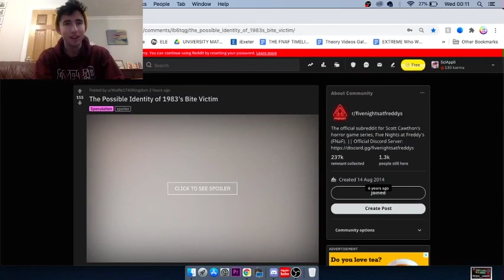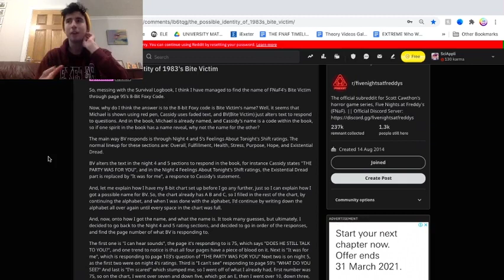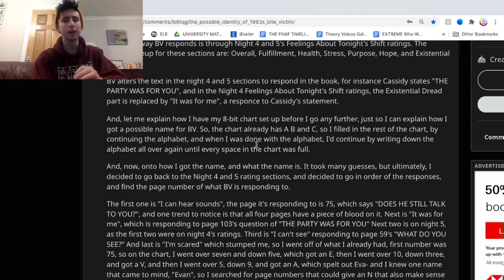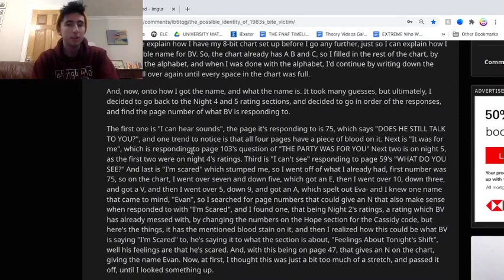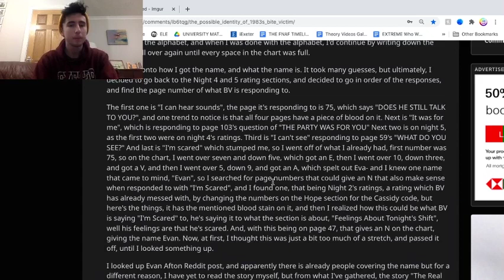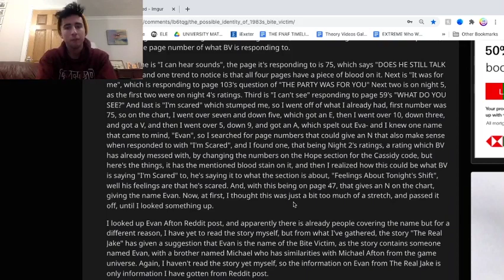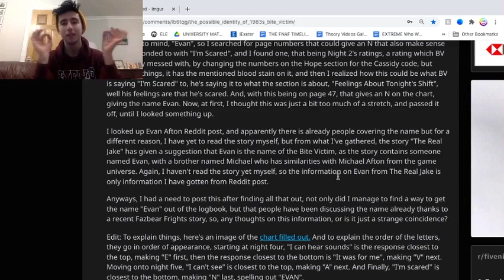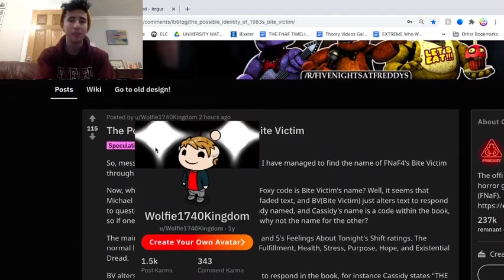WE FOUND CRYING CHILD'S NAME!!!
ALL Credit goes straight to u/Wolfie1740Kingdom on Reddit. This is a huge revelation in the FNAF lore - WE FOUND THE CRYING CHILD'S NAME IN THE SURVIVAL LOGBOOK!!! What do you think?

The people who made me make this video at midnight:
→ Wolfie and his Reddit post:

Timestamps:

(っ◔◡◔)っ ♥ It's been so long... ♥